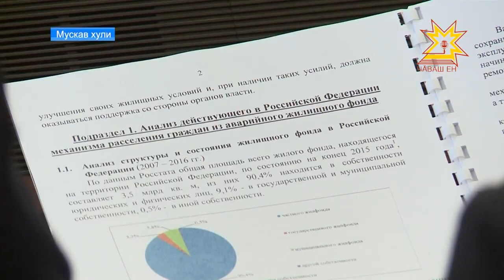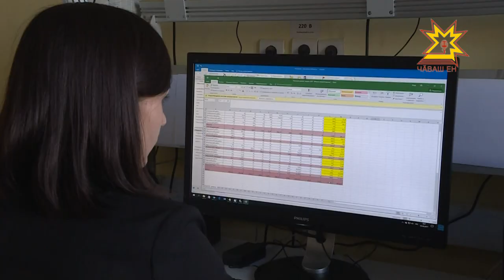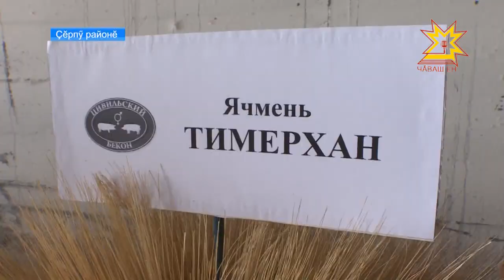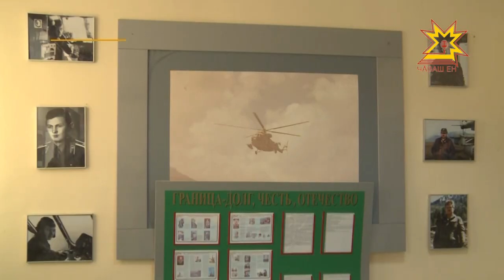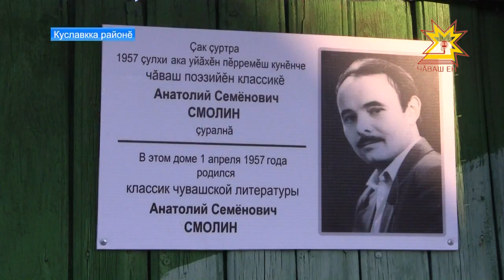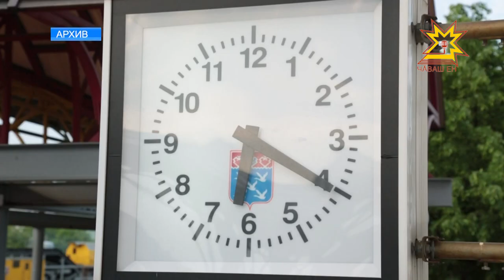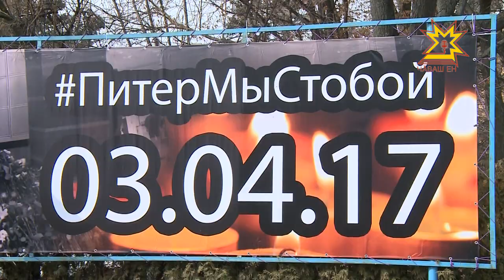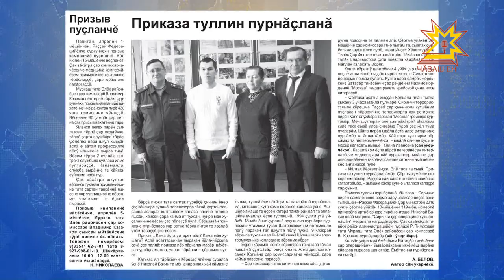"Эрне" Информационная программа. Выпуск 07.04.2017